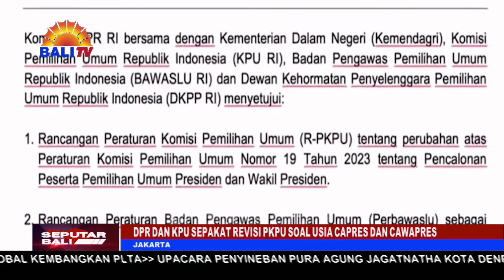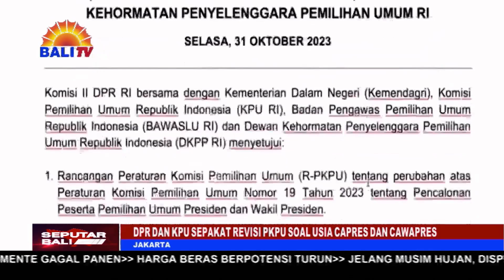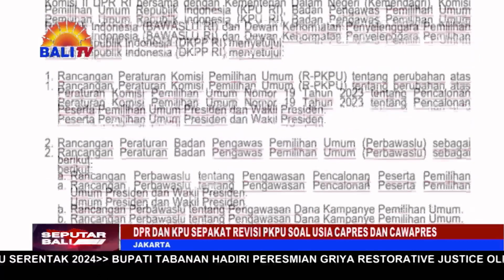DPR DAN KPU SEPAKAT REVISI PKPU SOAL USIA CAPRES DAN CAWAPRES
KOMISI II DPR RI DAN KPU RI SEPAKAT MEREVISI PERATURAN KPU ,PKPU, TERKAIT SYARAT BATAS MINIMAL USIA CAPRES DAN CAWAPRES. REVISI ITU DILAKUKAN UNTUK MENINDAKLANJUTI PUTUSAN MAHKAMAH KONSTITUSI YANG MENGABULKAN UJI MATERI TERHADAP UU NOMOR 7 TAHUN 2017 TENTANG PEMILU, YAKNI MENGIZINKAN SESEORANG YANG BELUM BERUMUR 40 TAHUN BISA MENJADI CAPRES-CAWAPRES ASALKAN PERNAH MENJADI KEPALA DAERAH.